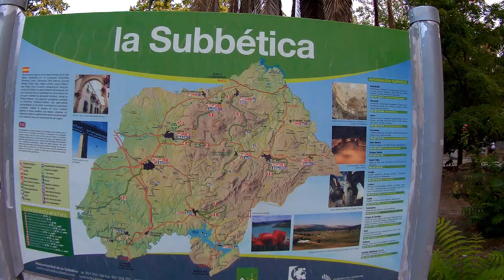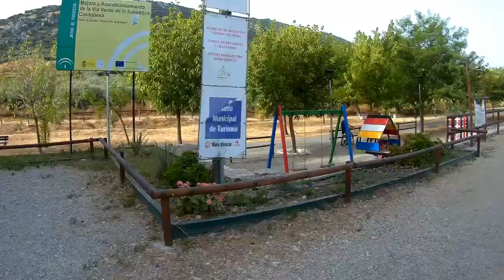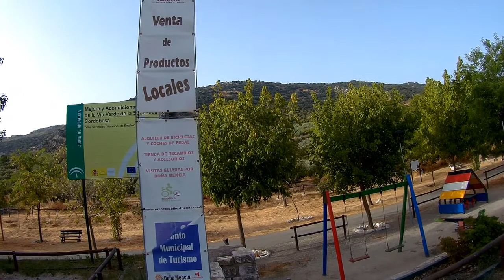REGALO FILLOLALLA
HOY HE VUELTO A RECORRER LA VIA VERDE DE LA SUBBETICA, NO ME CANSO DE HACERLO UNA Y OTRA VEZ, ACOMPAÑADO, Ó SOLO, DA LO MISMO. ESTA MAÑANA SE ESTABA DE LUJO A LAS 8:30, PERO TODAVIA HACE CALOR A LAS 11...
COMPLETAMENTE SATISFECHO POR EL RECORRIDO Y AUN MAS POR LA GRABACIÓN, SE HA ECHO CON UNA SJCAM5000X, UNA VERDADERA MAQUINA, FULL HD, A 60 FRAMES POR SEGUNDO SACA UNA IMAGEN NITIDA Y CROMATICA SIN TENER QUE TOCAR EN EL PROGRAMA PARA NADA, Y AUN GRABA A 2K Y 4K.
JUZGAD VOSOTROS.
LA PENA ES QUE LA CAMARA ME LA HAN DEJADO PARA PROBARLA. NO ES MIA. ¡¡ TIEMBLA GOPRO ¡¡ JAJAJAJA...